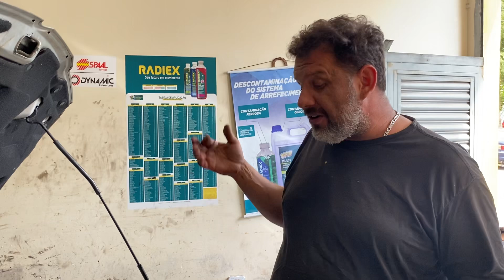Parati 1.0 16v fumando e batendo tuchos na primeira partida. Veja a lambança e deixe seu like.